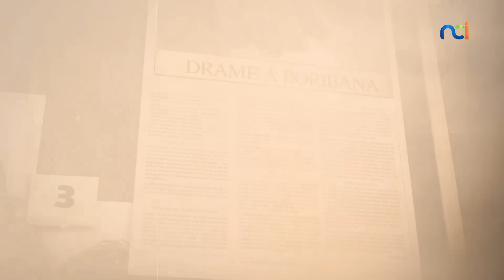Focus Faits Divers | En route pour l’école, 7 fillettes périssent pendant la traversée du fleuve BIA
Informez-nous des faits divers proches de chez vous, et/ou pour lesquels vous avez des informations par mail à / ou par écrit sur WhatsApp au 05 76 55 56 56.
Rejoignez les contributeurs de Focus Faits Divers en cliquant sur ce lien